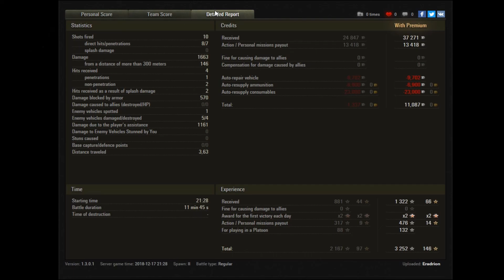World of Tanks - Der geilste Panzer des Tages - Emil I feat. T28 Prot. - Überrollen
Heute gibt es Teamwork von Roba und Elder in Reinkultur und den Beweis, was man alles reißen kann, wenn man zusammen arbeitet und im Team zumindest einen Spieler hat, auf welchen man sich verlassen kann...